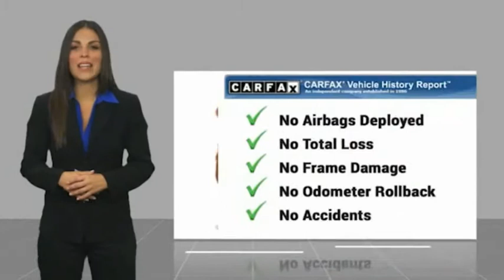2018 Ford Fusion Hybrid ORANGE TUSTIN PLACENTIA FULLERTON ORANGE COUNTY 00A81858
2018 Ford Fusion Hybrid SE FWD

Villa Ford
2550 N. Tustin St.

VILLA FORD PROUDLY SERVICING ORANGE, TUSTIN, PLACENTIA, FULLERTON, ORANGE COUNTY, & SURROUNDING SOUTHERN CALIFORNIA LOCATIONS. THIS WHITE 2018 Ford FUSION HYBRID IS EQUIPPED WITH A I4 Hybrid, AUTOMATIC TRANSMISSION, AND RECEIVES AN ESTIMATED 43 City/41 Hwy MPG. CONTACT VILLA FORD AT TO SCHEDULE A TEST DRIVE AND TAKE THIS 2018 Ford FUSION HYBRID HOME TODAY, OR VISIT OUR SHOWROOM CONVENIENTLY LOCATED AT 2550 N. TUSTIN ST. ORANGE, CA 92865. STOCK #: 00A81858 | 2018 Ford Fusion Hybrid SE FWD TRACTION CONTROL POWER PASSENGER SEAT 2018 Ford FUSION HYBRID SE FWD Recent Arrival! CARFAX One-Owner. Ford certified, Backup Camera, Owners Manuel & 2 Keys~, Local Trade~, I4 Hybrid, (2) 4.2 Driver Configurable LCD Display, 110V/150W AC Power Outlet, 4-Wheel Disc Brakes, ABS brakes, Brake assist, Cloth Front Bucket Seats, Cloth/Vinyl Bolster Seats, Electronic Stability Control, Equipment Group 601A, Exterior Parking Camera Rear, Four wheel independent suspension, Front Center Armrest, Fusion SE Hybrid Appearance Package, Fusion SE Hybrid Technology Package, Halogen Fog Lamps, Leather-Wrapped Steering Wheel, Power passenger seat, Radio: AM/FM Stereo w/MP3/Single-CD Player, Rear Spoiler, Remote keyless entry, Steering wheel mounted audio controls, SYNC 3 Communications & Entertainment System, SYNC Communications & Entertainment System, Telescoping steering wheel, Traction control, Wheels: 18 Magnetic-Painted Aluminum. Odometer is 16563 miles below market average! Certified. SE 2018 Fusion Hybrid Ford FWD 2020 overstock sales event - Only $500 Down (OAC) E-CVT Automatic Clean CARFAX. Ford Certified Pre-Owned Details: * Includes Rental Car and Trip Interruption Reimbursement * 172 Point Inspection * Powertrain Limited Warranty: 84 Month/100,000 Mile (whichever comes first) from original in-service date * Transferable Warranty * Limited Warranty: 12 Month/12,000 Mile (whichever comes first) after new car warranty expires or from certified purchase date * Vehicle History * Warranty Deductible: $100 * Roadside Assistance Oxford White I4 Hybrid 4D Sedan 43/41 City/Highway MPG *Not all buyers qualify for Ford Credit Financing 2.99% APR for 60 months at $17.99 per $1,000 financed, on select vehicles, regardless of down payment. Take delivery from an authorized Ford Dealer ??s stock by 1/2/2020. Residency restrictions may apply. See dealer for qualifications and details. STOCK #: 00A81858 | VIN: 3FA6P0LUXJR204624 | 2018 Ford Fusion Hybrid SE FWD TRACTION CONTROL POWER PASSENGER SEAT Villa Ford